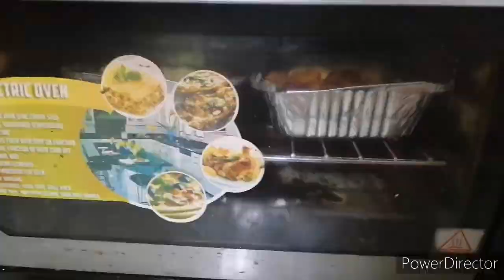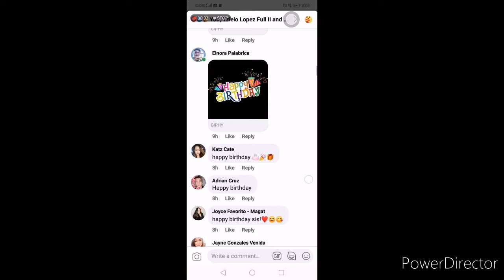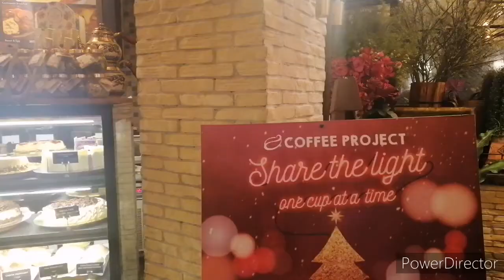Vlog 18 - Birthday 2020! Dami bumati! DJ LOONYO, BIDAMAN, PHILIPPINE ALLSTARS etc. salamat po!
A simple celebration of my birthday this year with family and close friends only and observed safety guidelines due to the pandemic.